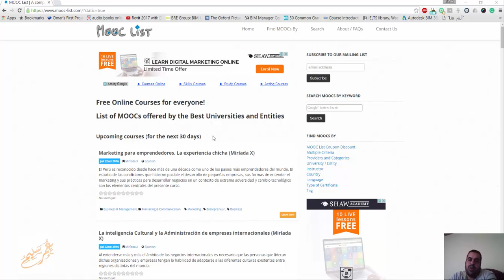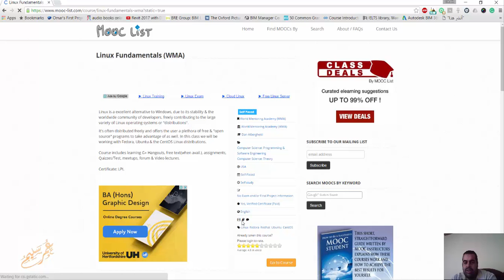mooc list com محرك بحث كورسات مجانية و بشهادة معتمدة